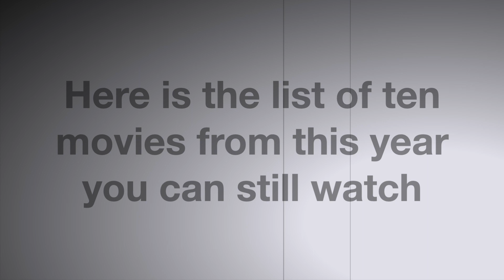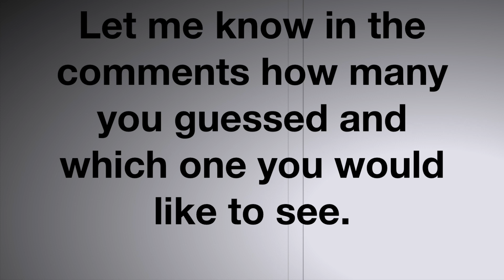GM Britons! The LIST of 10 MOVIES from 2023 year YOU can still WATCH in DECEMBER. Guess them ALL!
Here is the list of ten movies from 2023 year that you can still watch in December. Try to guess their titles from a single slightly different slide.

Welcome to our interactive channel, where you shape the content. If you love movies, natural phenomena, events, trips, and interesting human activities, you're in for a treat. Your influence matters! We share facts about films, series, celebrities, and pop culture, including reviews and behind-the-scenes footage. Your likes determine what's next, so hit thumbs up for an unforgettable journey. Every like is your vote; the more likes, the more influence. We're seeking reporters, volunteers, and presenters to join our amazing initiative. Thank you for being part of this incredible community. Your suggestions drive our series. The power is in your hands – influence our journey with your comments.